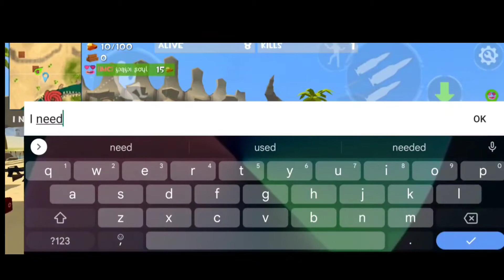rocket Royale gameplay but buncker event 😱